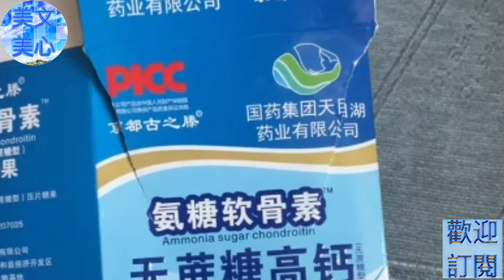老年人怎么吃才能高效补钙?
美文美心关注您的身心灵健康